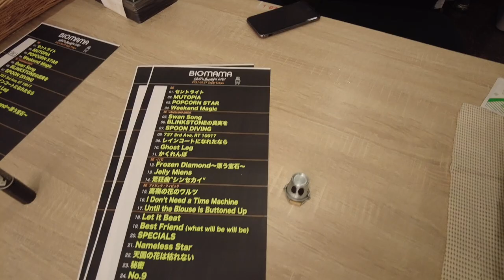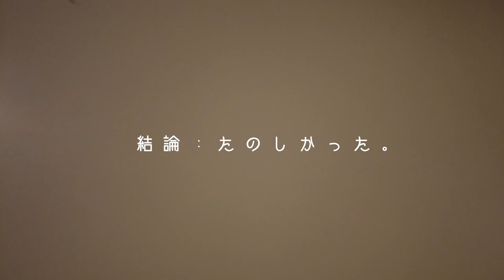【密着】頭部をバケツに寄生されたバンドマンがZEPPライブを成功させるまで【BIGMAMA｜Vlog】